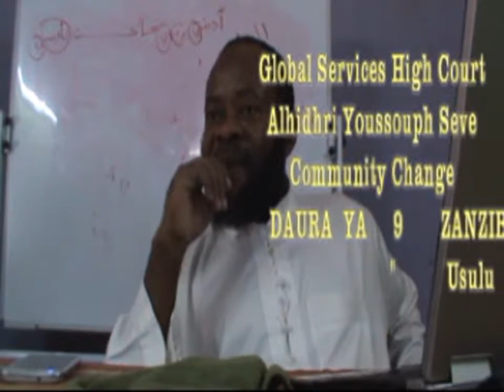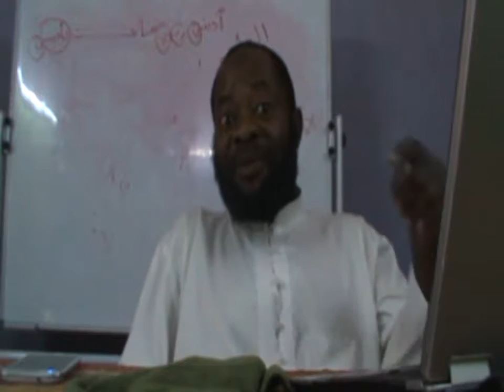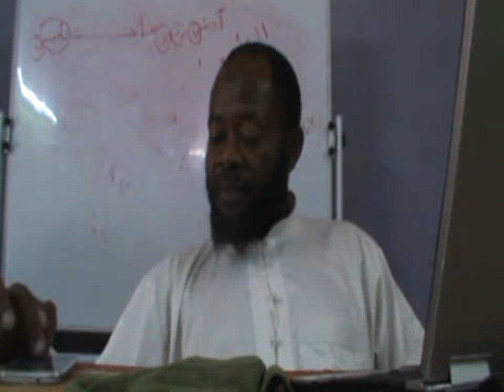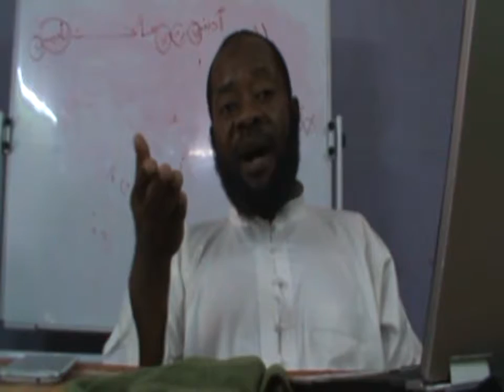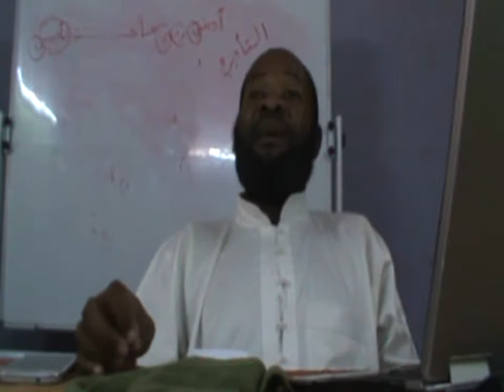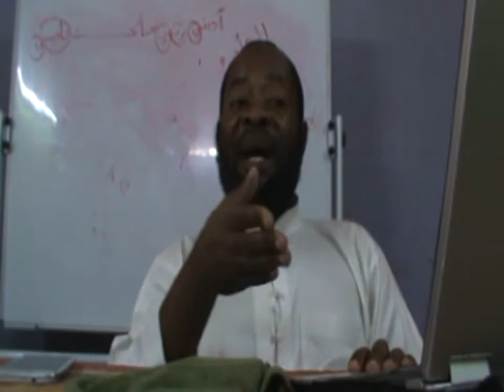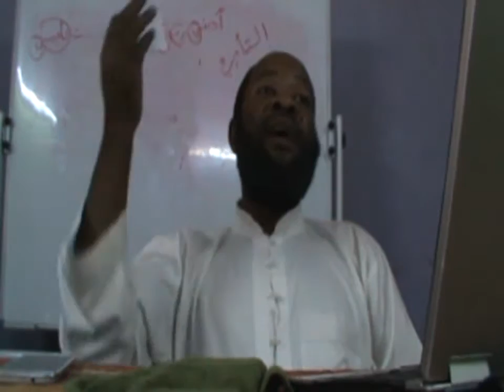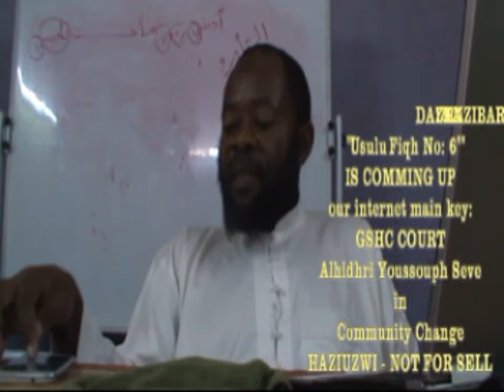Elimu ya Usul fiqh kwa wanao anza No 5